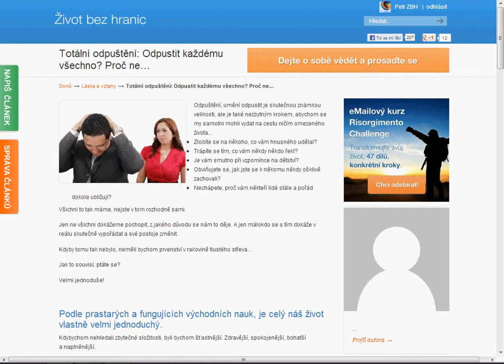Totální odpuštění: Odpustit každému všechno? Proč ne...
Zlobíte se na někoho, co vám hnusného udělal?
Trápíte se tím, co vám někdy někdo řekl?
Je vám smutno při vzpomínce na dětství?
Obviňujete se, jak jste se k někomu někdy ošklivě zachovali?
Nechápete, proč vám někteří lidé stále a pořád dokola ubližují?
Všichni to tak máme, nejste v tom rozhodně sami.

Jen ne všichni dokážeme pochopit, z jakého důvodu se nám to děje. A jen málokdo se s tím dokáže v reálu skutečně vypořádat a své postoje změnit.

Kdyby tomu tak nebylo, neměli bychom prvenství v rakovině tlustého střeva…

Jak to souvisí, ptáte se?

Velmi jednoduše!